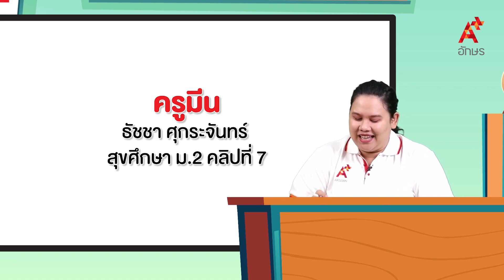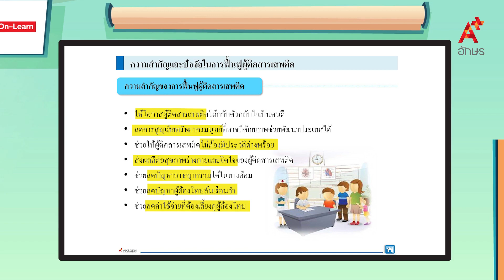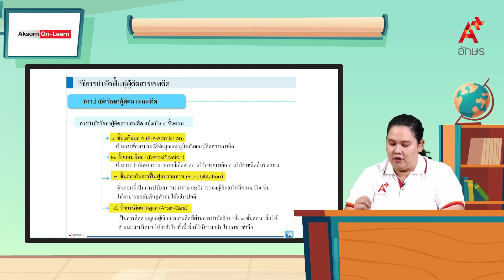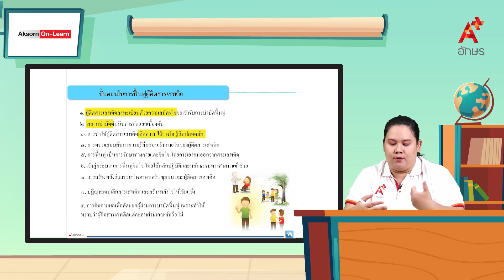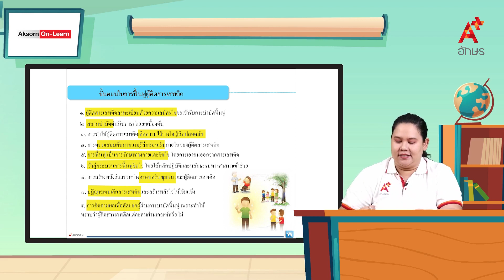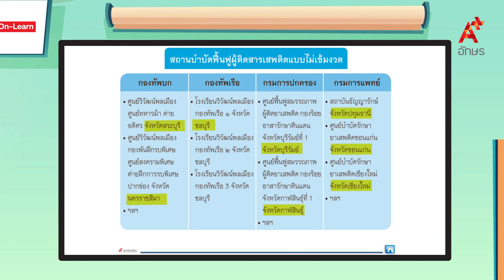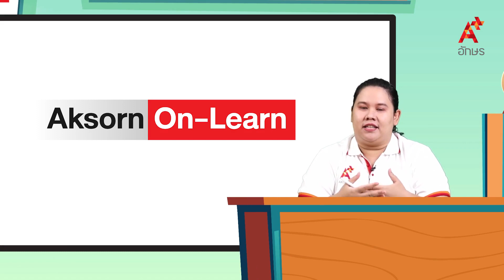การช่วยเหลือฟื้นฟูผู้ติดสารเสพติด | สุขศึกษา ม.2 สุขศึกษา ม. 2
สุขศึกษา ม. 2 สุขศึกษา ม. 2 การช่วยเหลือฟื้นฟูผู้ติดสารเสพติด